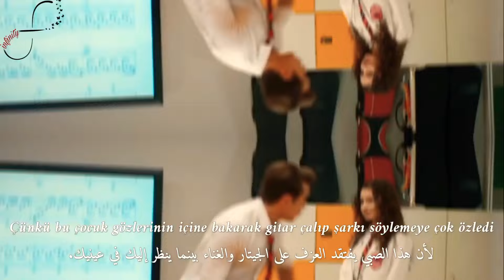Asiye & Doruk - Helm b3eed//دوروك & اسيا - حلم بعيد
Series:- Kardeşlerim - إخوتي
Song:- حلم بعيد - helm b3eed